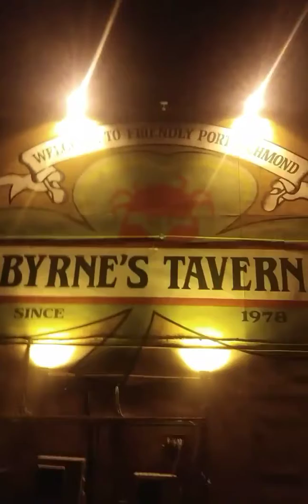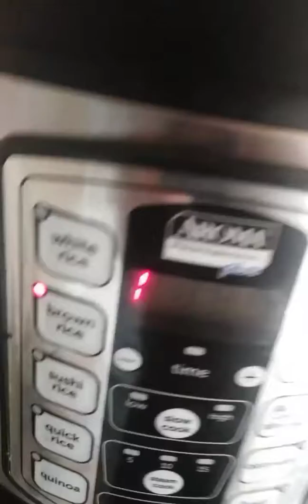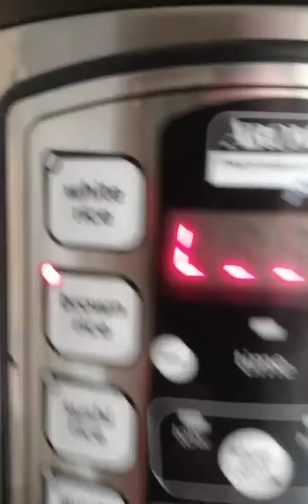Philly man clips vol 38(cooker)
My life your entertainment